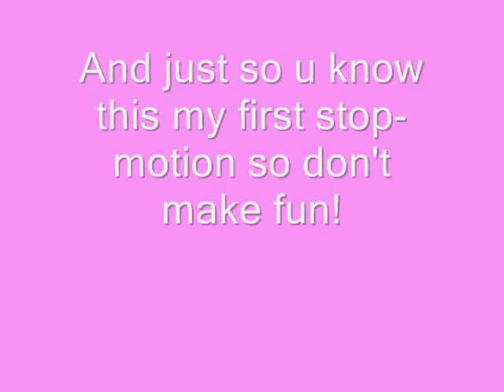Wake Up Webkinz! STOP-MOTION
my webkinz won't get up!